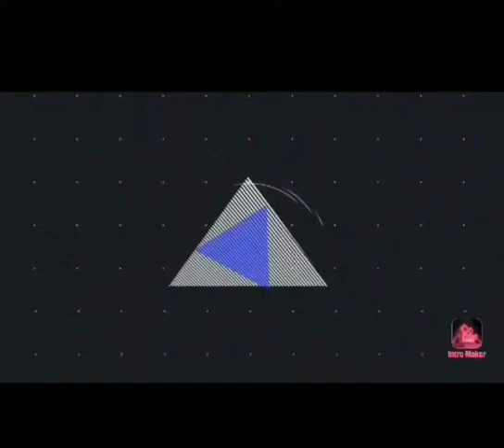तांदळाची भाकरी | Recipe | mom's magic | aagri bhakri | 3 Idiot's | Ranjana patil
Hey Guys !

Hope u all are safe and healthy
Wonderful recipe by mom .

We tried are level best to give you traditional recipe

Hope you like are videos
Bye.